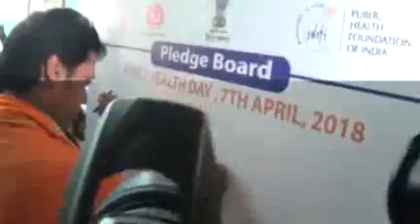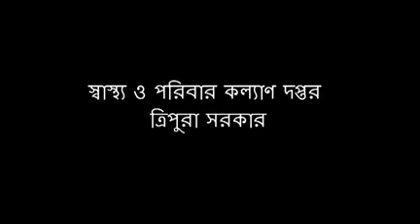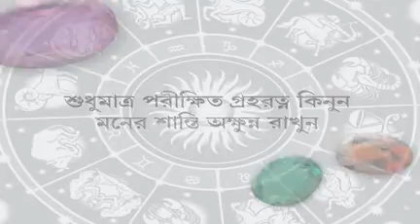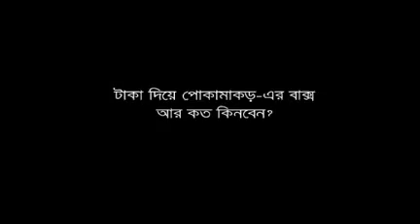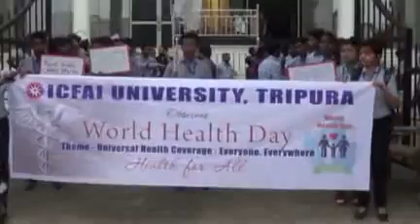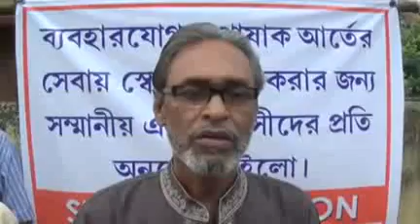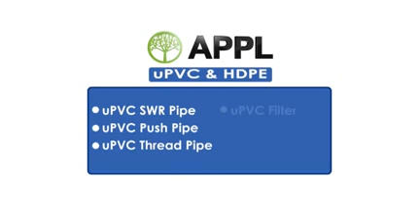07 04 18 Beng3